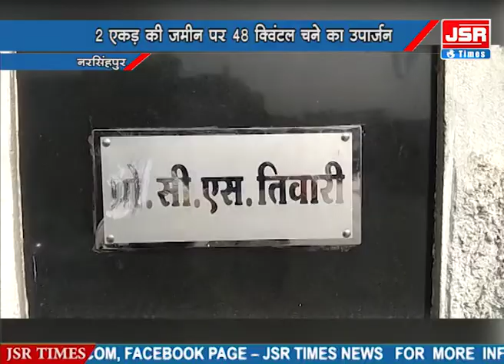2 एकड़ की जमीन पर 48 क्विंटल चने का उपार्जन, किसान को मिला कृषि कर्मण पुरस्कार ।।